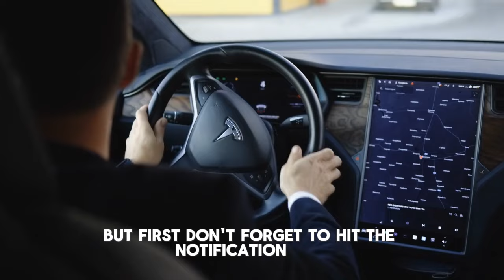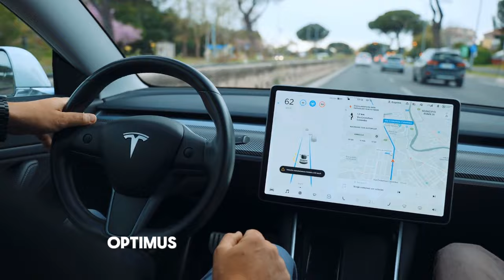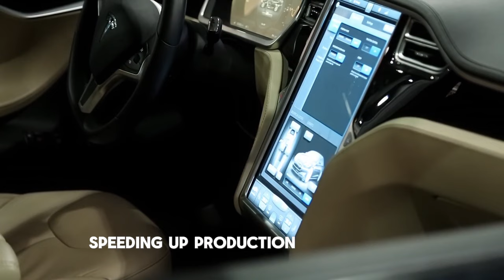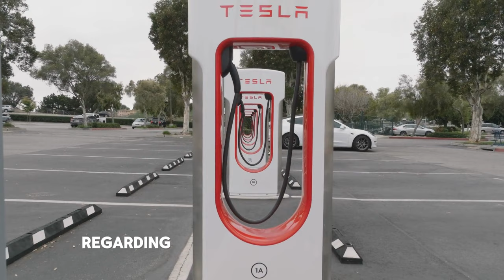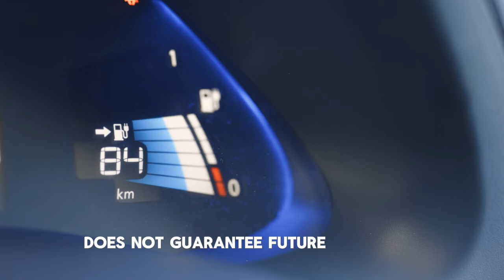Cathie Just Leaked a BOMBSHELL About Tesla AI!